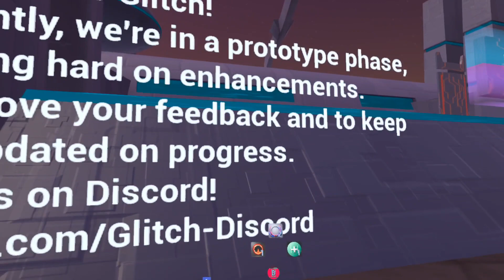Glitch (prototype) on Quest 2 (VR game)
A thrilling, fast-paced VR MOBA set in a sci-fi universe, where strategy and skill make epic 5v5 battles.

A good looking game.
It is still in development so only one weapon is available so far.
I'm not sure how it will accomodate '5v5 battles'.